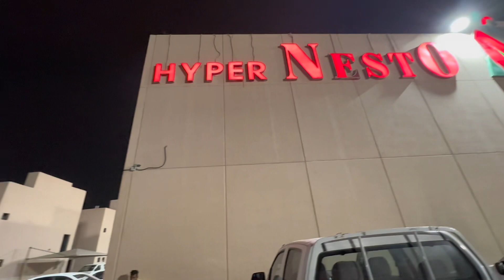Saudi /Nesto hyper market /Saraiki Vloger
Nesto Market alahsa hofuf city me hae,